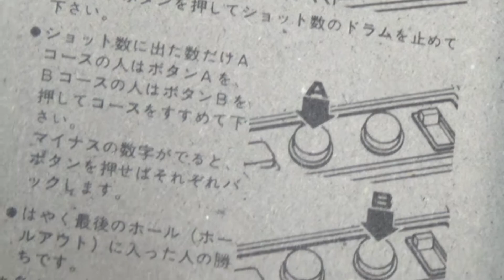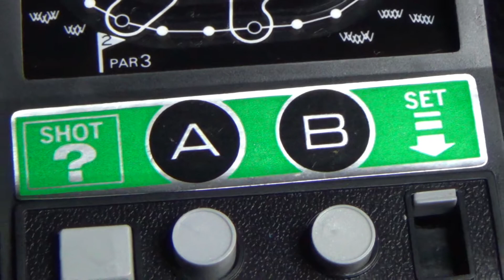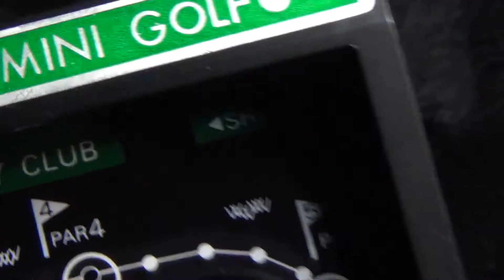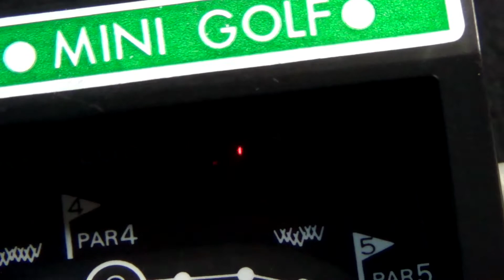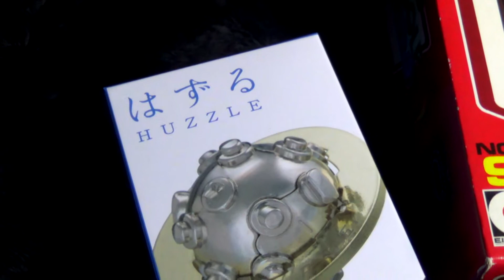【レトロ トイ】エーダイ グリップレンド NO.9 ミニゴルフ スポーツ ルーレット 対戦 おもちゃ eidai grip lend mini golf japan game ブラゼ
エーダイ グリップレンド ミニゴルフ メイドインジャパン。子供の頃、私の兄が、誕生日にこのおもちゃを買ってもらった時、そうか、これが、ゴルフか、と目を輝かせて喜んでいたのを今でも覚えている。早く、電池が要るんだ、そう、これは、電池式なんだよ、と言われ、大急ぎで電池を取りに行って手渡すと、２本も必要とは、中々パワーを使うんだな、と興奮しながら電池をセットしていた。ゲーム的には、二人でも遊べる、という事だったので、てっきり、一緒に遊ぶか、と誘われると思っていたんだけど、結局は、そのまま、一度も、触らせてくれる事もなく、むしろ、もう、ゴルフの話はしないでくれ、と言い出すようになっていった。

それは、成長してからも続き、せっかく就職した会社も、なんか、接待でゴルフに行け、とか言ってきたので、こっちから、やめてやったよ、と会社にも行かなくなるほどだった。そんなある日の日曜日、いつものように、ごろごろしながらテレビを見ていた兄が、あ、これいいな、野球なんかと違って、止まったボールを打つだけなら自分でも出来そうだし、芝生も広くて綺麗で、適度に歩いて運動にもなる。荷物も運んでくれて、カートにも乗ってもいいなら、運動不足解消に、ちょっとやってみようかな、、ところで、これ、一体、なんてスポーツだ、、？と聞かれ、唖然とした私は、さあ、、知らないけど、遊ぶ事よりも、早く次の仕事を探した方がいいんじゃないかな、としか答えられなかった、それから、しばらくして、また新しい仕事先を見つけて、実家から出て行った、兄の部屋の机の上に、このおもちゃがあったので、懐かしくなって、ちょっと動画にしておいたってわけ、ちなみに、先日、兄貴の長男の５歳の誕生日に、このゲームの競馬バージョンを贈っておいたよ、、